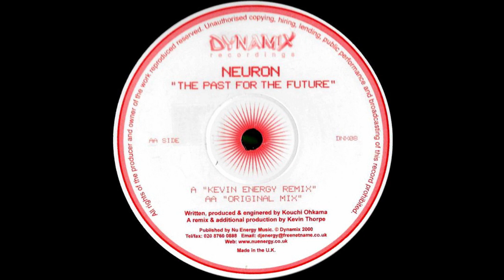Neuron - The Past For The Future (Kevin Energy Remix)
RE-posted for a chav mate. May not do much better on here but i GAVE IN.